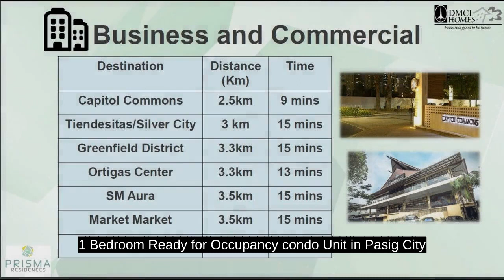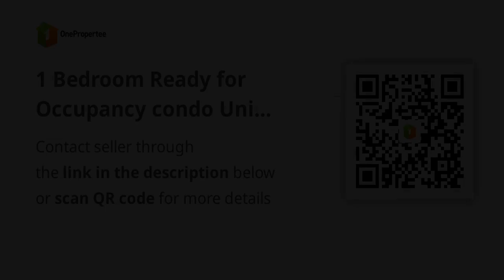1 Bedroom Ready for Occupancy condo Unit in Pasig City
1 Bedroom Ready for Occupancy condo Unit in Pasig City
Condominium/Apartment Type: Residential Condominium
Number of Bedrooms: 1
Number of Bathrooms: 1
Unit Size in sqm: 28 sqm.